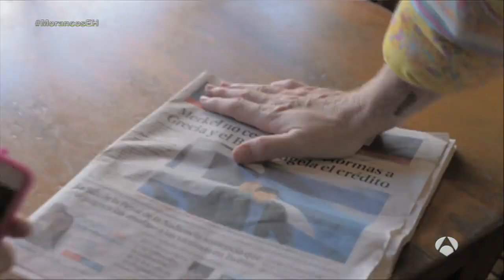'La Pelotera' de Los Morancos en El Hormiguero 3.0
Jorge y César Cadaval versionan la famosa canción de Gente de Zona y Marc Anthony de 'La Gozadera' haciendo una versión divertida y pegada a la actualidad sobre la situación actual de Europa.